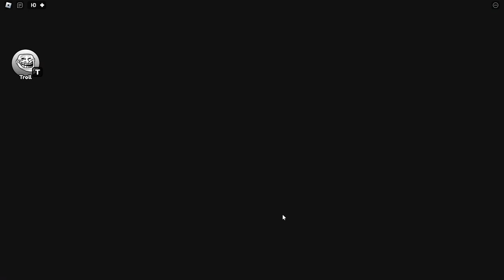SPIDER MAN BARRY'S PRISON RUN Obby